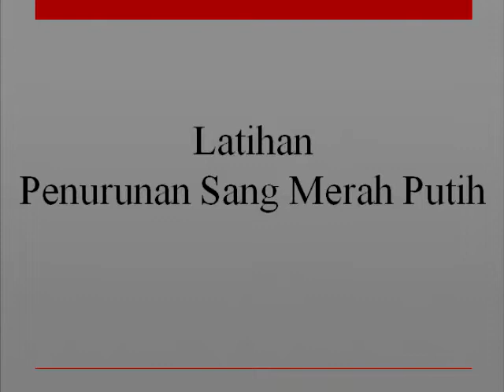Pelatihan paskib SALAHUTU desa Tulehu 2019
Latihan paskibraka 2019